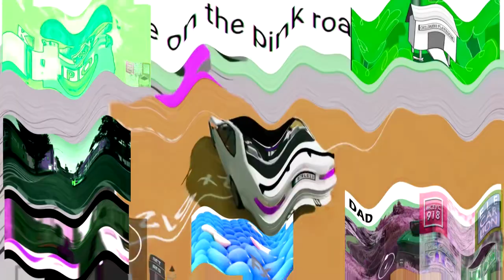Preview 2 Funny 921.5 (918S) Effects is Asleep, but Crying